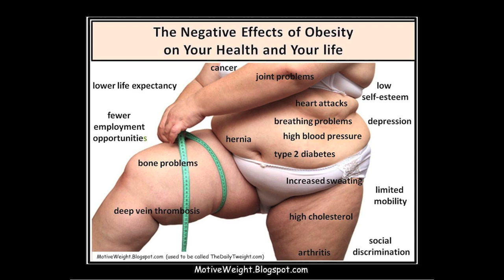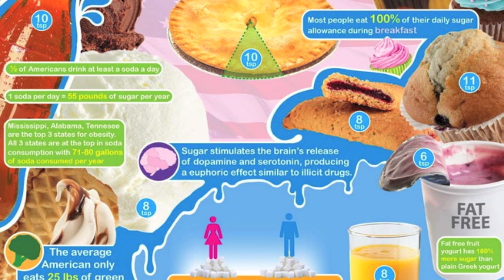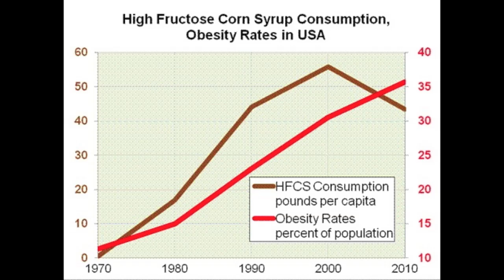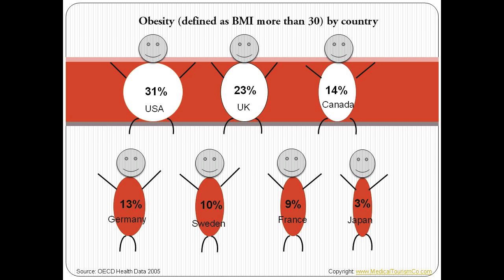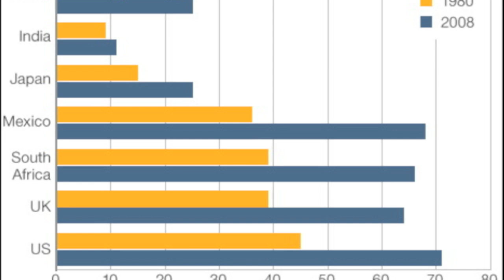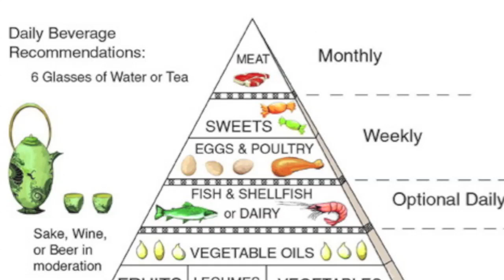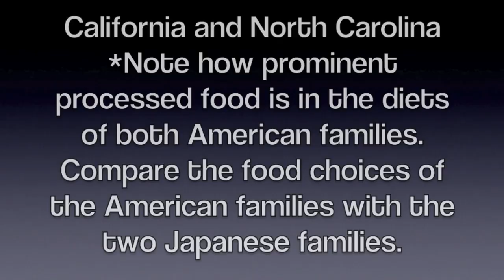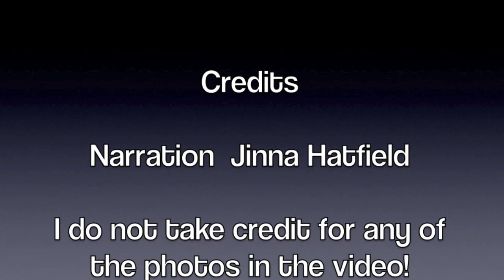OBESITY: U.S. vs. Japan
Anatomy and Physiology Project on Obesity